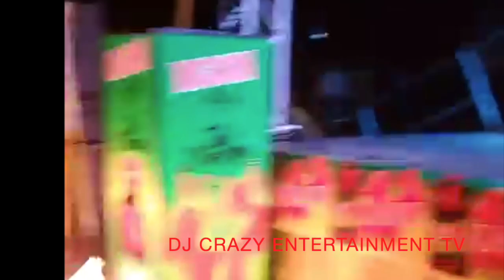STONE WALL VS EXORCIST IN ANTIGUA... HISTORY CLASH (NEW NEW NEW)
DJ CRAZY ENTERTAINMENT TV

KEEPING THE JAMAICAN  SOUND SYSTEM AN MUSIC CULTRE ALIVE.